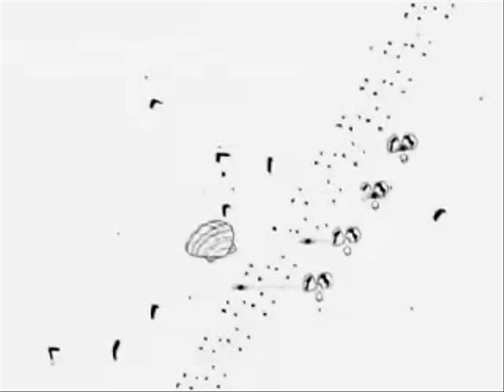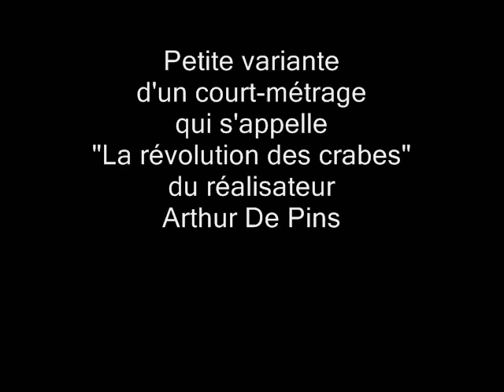Les Nouvriers, La Minute du Nouvrier épisode 10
épisode 10 de la série, La révolution du Nouvrier vous parle de "L'Exploitus Nouvriantus", appelé communément "jouet de l'actionnaire" ou plus souvent "Nouvrier"... Petite variante de "La révolution des crabes" d' Arthur de Pins.